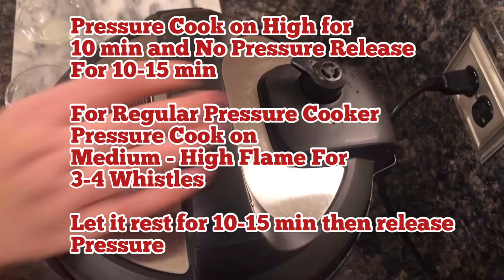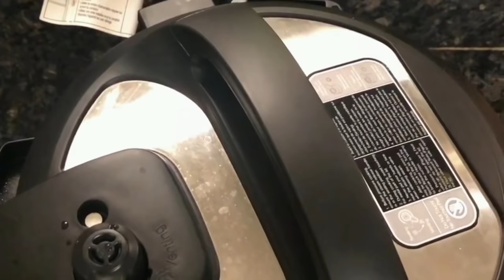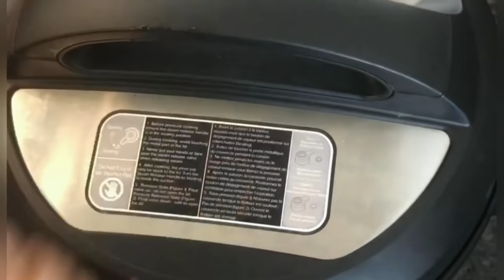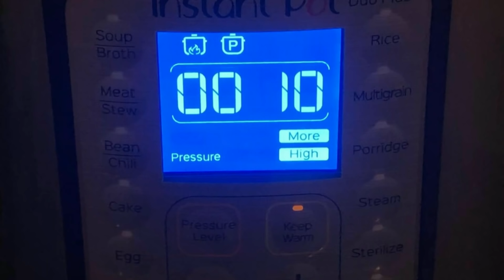5-10 मिनट में बनाये ढाबे जेसी ज़बरदस्त दाल/ Quick DAL RECIPES/INSTANT POT INDIAN RECIPES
Four Instant and Quick Dal Recipes...
Must try these Lentils/Dal Recipes infused with Flavor and Aromatic Spices..Perfect for Busy Weeknights or Parties
My family is a Lentils lover
Lentils are high in fibre, and complex carbohydrates, while low in fat and calories. Their high protein content makes lentils a perfect option for those looking to boost their protein intake. They are naturally gluten-free, making them a delicious staple in a gluten-free kitchen. Their exceptionally low glycemic index (low GI) values and resistant starch content make them suitable for a diabetic diet.
So give these Recipes a try and Share your feedback with me

Follow us for more delicious Recipes-